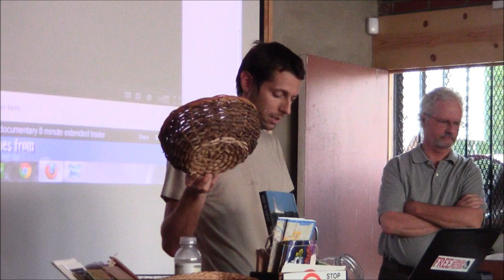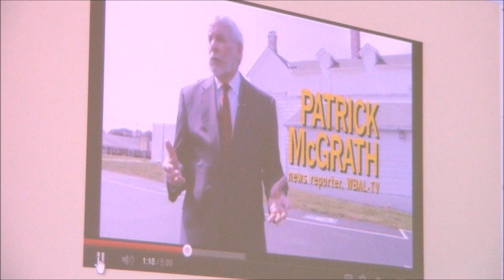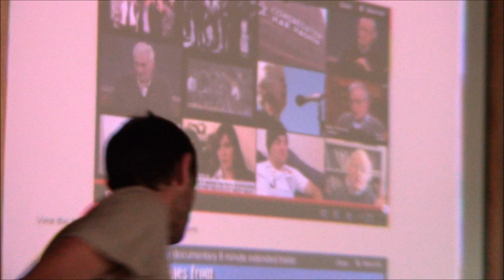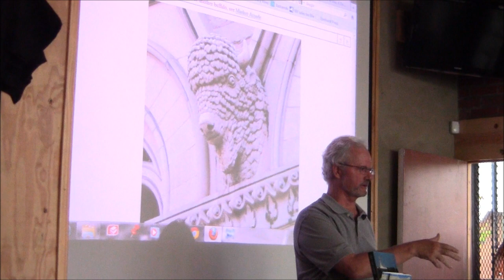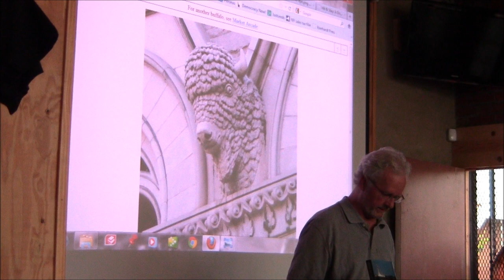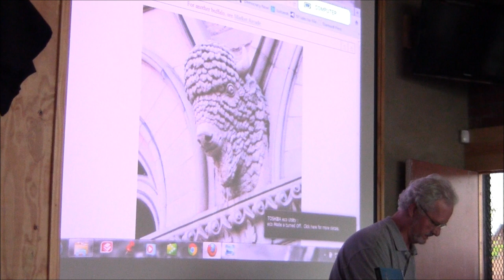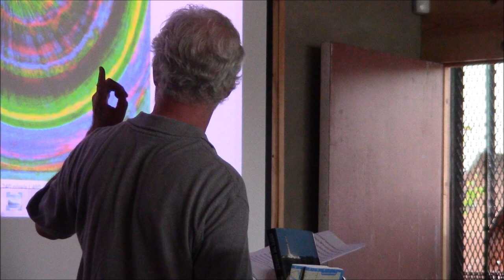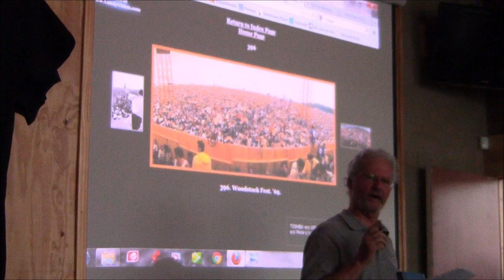Jeremiah Horrigan - "The Buffalo Five" Lecture @ Burning Books In Buffalo, NY (2012-08-16)